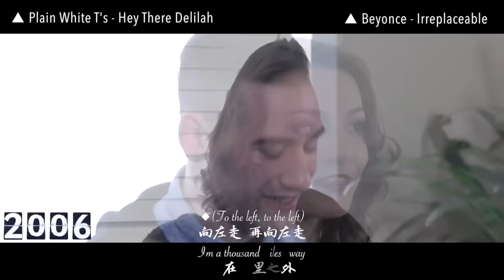◆近20年歐美熱門歌曲超強混音 - Nikita Afonso, Stephen Scaccia, Randy C 中文字幕◆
►以下為歌曲目錄：（按照時間順序）
1. Céline Dion - My Heart Will Go On
2. Backstreet Boys - I Want It That Way
3. Britney Spears - ...Baby One More Time
4. TLC - No Scrubs
5. Christina Aguilera - Genie In A Bottle
6. Bon Jovi - It's My Life
6.1  Britney Spears - Oops I Did It Again
6.2  N Sync - Bye Bye Bye
7. Shakira - Whenever, Wherever
8. Green Day - Boulevard Of Broken Dreams
9. Beyoncé - Crazy In Love
10. Mariah Carey - We Belong Together
11. Mario - Let Me Love You
12. You're BeautifuL - James BLunt
13. Ne-Yo - So Sick
14. Plain White T's - Hey There Delilah
14.1  Beyonce - Irreplaceable
15. Timbaland - Apologize ft. OneRepublic
16. Mariah Carey - Touch My Body
17. Eminem - Love The Way You Lie ft. Rihanna
18. Bruno Mars - Grenade
19. Katy Perry - California Gurls
20. Lady Gaga - Born This Way
21. Rihanna - Diamonds
22. Gotye - Somebody That I Used To Know
23. Carly Rae Jepsen - Call Me Maybe
24. Taylor Swift - I Knew You Were Trouble
25. Pharrell Williams - Happy
26. Sia - Alive
27. Justin Bieber - What Do You Mean?
28. MAGIC! - Rude
29. Sia - Cheap Thrills ft. Sean Paul
30. Ellie Goulding - Love Me Like You Do
31. twenty one pilots: Stressed Out
32. Luis Fonsi - Despacito ft. Daddy Yankee
33. Bebe Rexha - Meant to Be (feat. Florida Georgia Line)
34. Camila Cabello - Havana (Audio) ft. Young Thug
35. Ed Sheeran - Shape of You
35.1  Camila Cabello - Never Be The Same
36. Zedd, Maren Morris, Grey - The Middle

這首混音真的超級強大，不僅收錄歌曲跨越了20年之多，
而且還做的這麼出色真的希望大家都可以喜歡😭
這次的翻譯也做的比較辛苦，
因為其中歌曲之多，所以有些歌詞比較麻煩，
而在影片上方也分別將按照時間出現的歌曲名稱，
方便大家去查找喔！
絕大部分歌曲真的都是耳熟能詳，
有些歌曲聽到時還真的會嚇一跳居然是這麼久以前的音樂了，
不過好音樂就是那句話，
無論過了多久一樣可以讓人如此心動呀❤️
好啦，希望大家喜歡嘍～